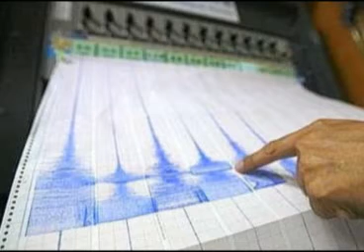Sassuolo Oggi TG - 21 giugno 2013